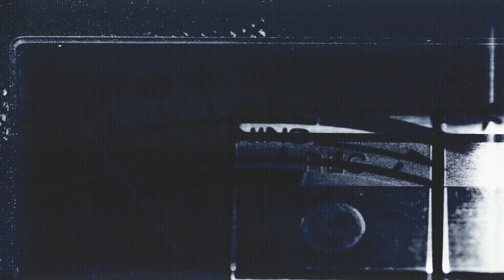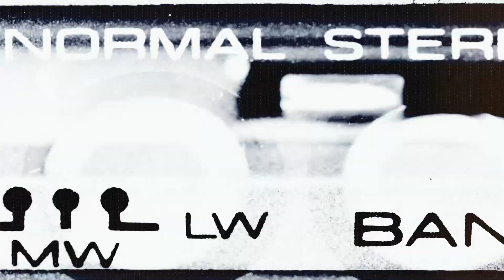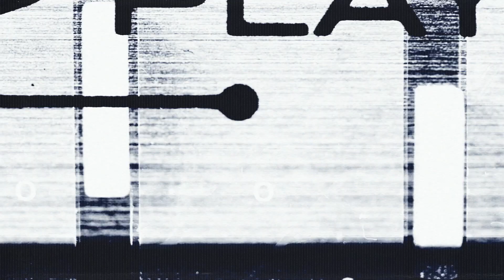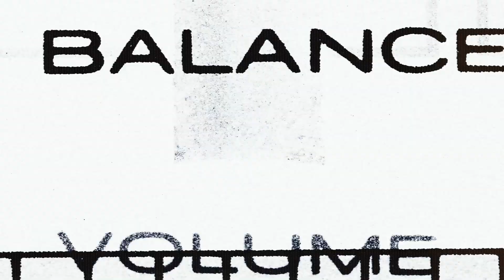Edlan & T:Base - I Found You (ft. T.R.A.C.)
Out now! 'I Found You' is also forthcoming on Edlans album 'Landmarks'

T.R.A.C.

► Liquicity event channel with full live-sets!